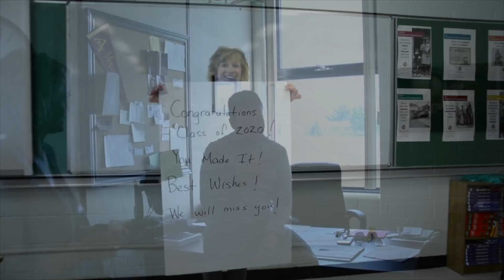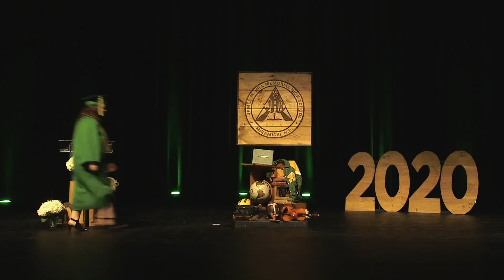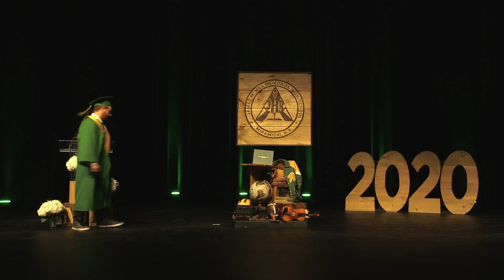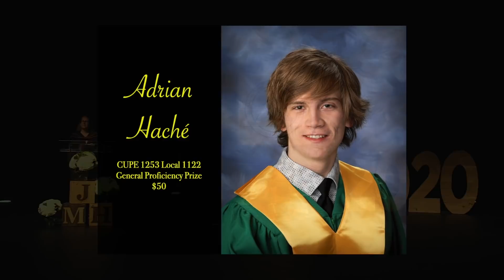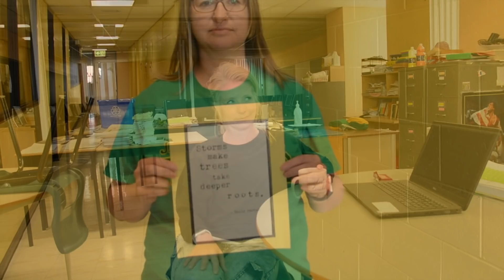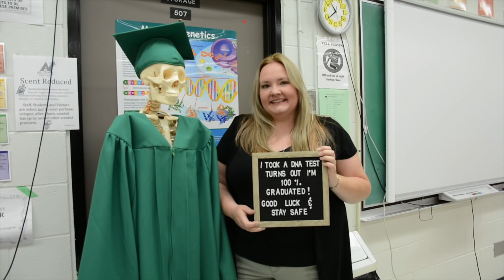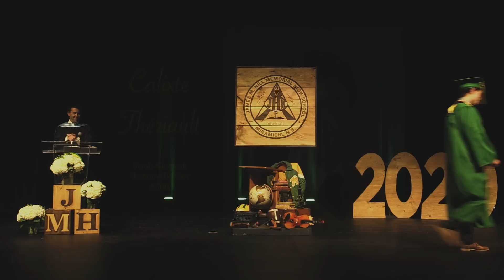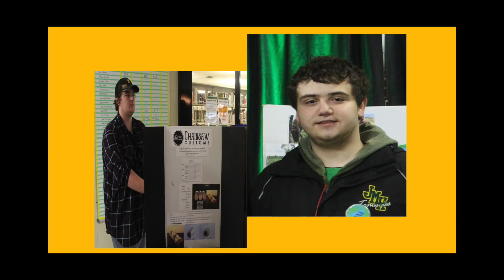James M. Hill - Virtual Graduation 2020